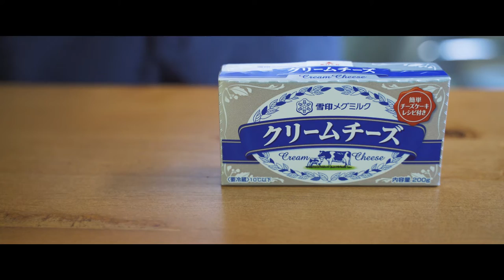【No Music】抹茶大福 / Matcha daifuku 料理はじめてみました#23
今回は抹茶大福を作りました！
作るのが難しいかと思いましたが意外と簡単に作れるのでおすすめです♪

ただ、片栗粉の量が少なすぎるとかなりベタベタして手を洗うのも大変なくらいくっつきます・・笑

なので片栗粉をたくさん使ってベタベタしないようにすると良いです！

【材料】

★あん

・グラニュー糖　大さじ 1

★大福

・抹茶　5g
・グラニュー糖　30g
・水　140cc

【レシピ】

1.クリームチーズを常温に戻しておきます。

2.ボウルにクリームチーズとグラニュー糖を入れて混ぜます。

3.ラップに２を大さじ２くらいの量を入れて、包みます。包んだら冷蔵庫で冷やしておきます。

4.ボウルに白玉粉を入れて、スプーンなどで粉を細かくつぶしていきます。ある程度粉々になったらグラニュー糖と抹茶を加えて、水を少しずつ加えて混ぜます。

5.４にふんわりとラップをしてレンジで2分加熱します。よく混ぜます。

6.バットに片栗粉を入れて、5を入れて片栗粉をまぶします。そのあと等分に分けます。

7.冷蔵庫からあんを取り出し、それぞれ包んだら完成です！